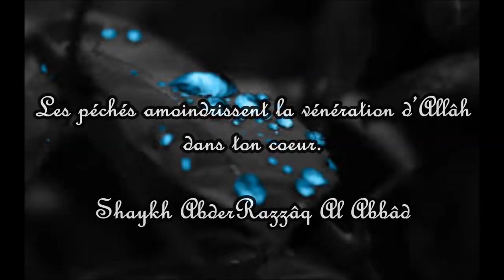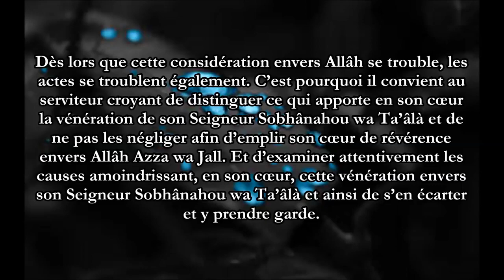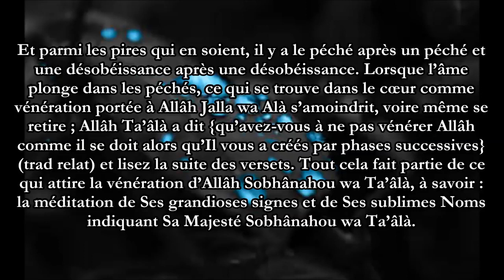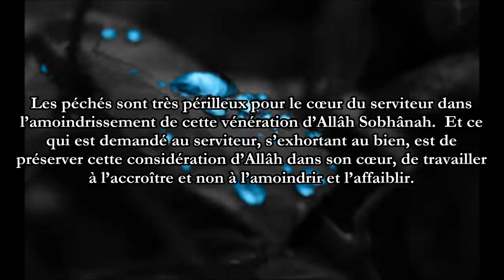Les péchés amoindrissent la vénération d'Allah dans ton cœur - Sheikh Abd Ar-Razzaq Al Badr